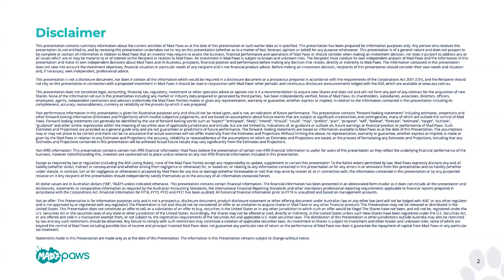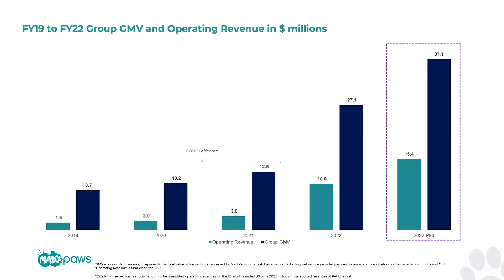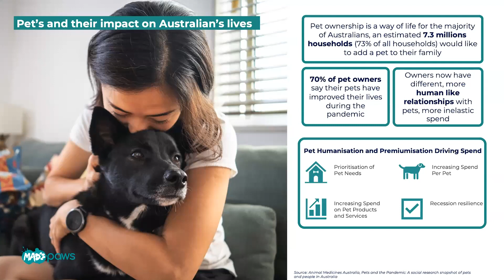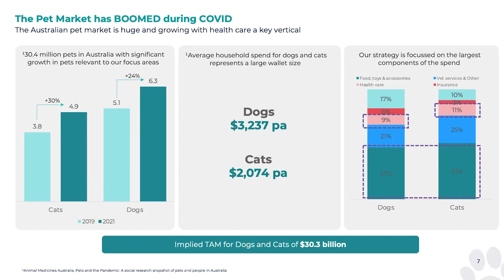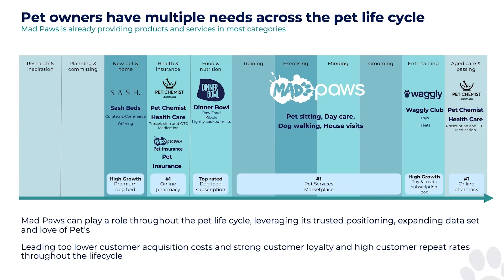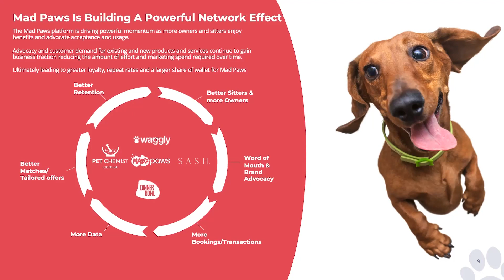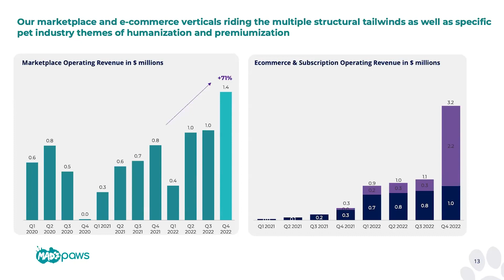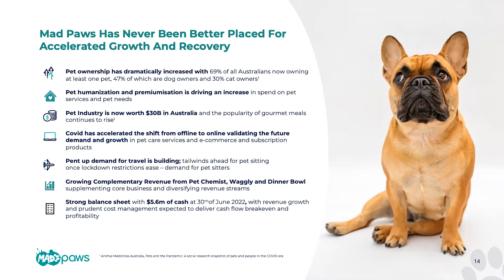Mad Paws (ASX:MPA) - Innovative Technology Investor Webinar - August 2022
For the Broker Briefing August 2022 Innovative Technology Investor Webinar, Mad Paws (ASX:MPA) CEO, Justus Hammer, for more on their Australia based pet services business and growth strategy for 2022.

About Mad Paws
Mad Paws (ASX:MPA) is an Australia-based pet services business operating in an exciting and growing industry with strong demographic tailwinds. Mad Paws was largely co-founded in 2014 by Justus Hammer (Group CEO), Alexis Soulopoulos (CEO New business) and Jan Pacas (Chair), with a vision to make pet ownership easier and the aspiration to create Australia’s #1 pet services marketplace.